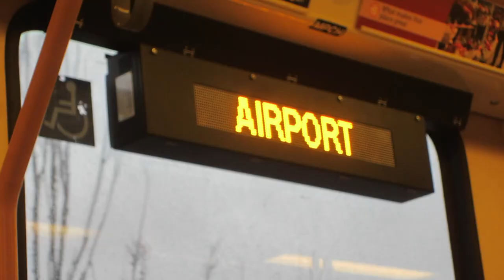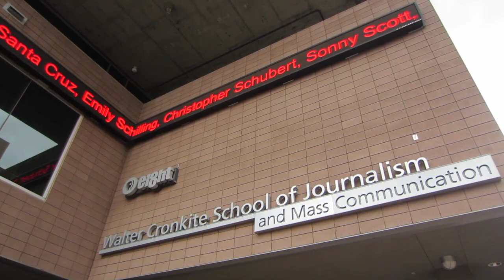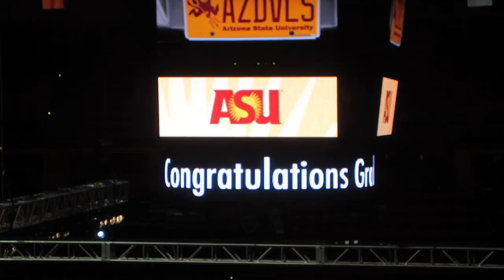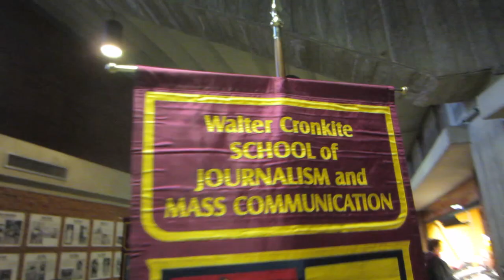GRADUATION PARTY! | The Wander Family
My brother graduates from Arizona State University ASU in Phoenix! Party, dinner, lots of advice, and fun followed.

We're high school sweethearts who recently got married after a romantic proposal overlooking Venice, Italy while backpacking Europe! We’re a little family of three (you can’t forget Paris our Maltese) vlogging our travels as we wander through the steps of life.

If you made it this far, share your favorite travel spot using the Wanderer and we’ll give you a shout out in our next video!

You can also send us pics/vids of your favorite explorations and we’ll try SUPER hard to get them into a video.